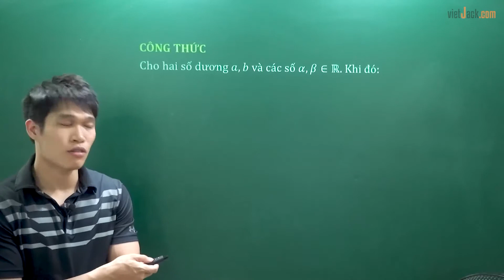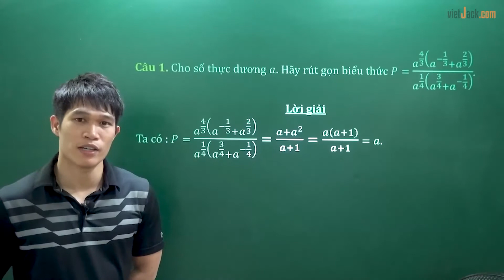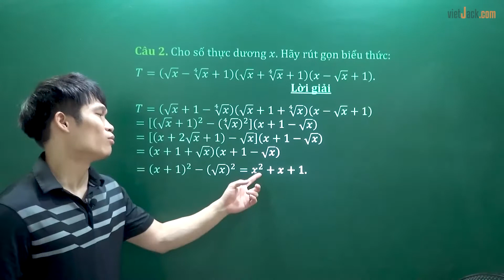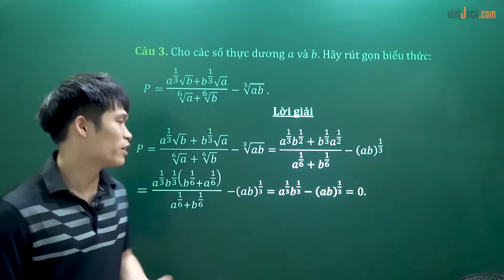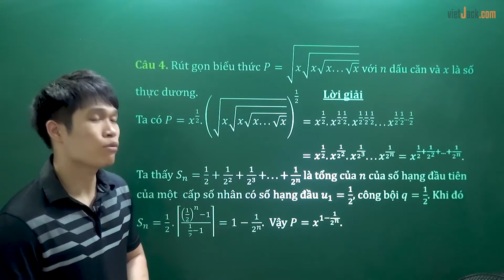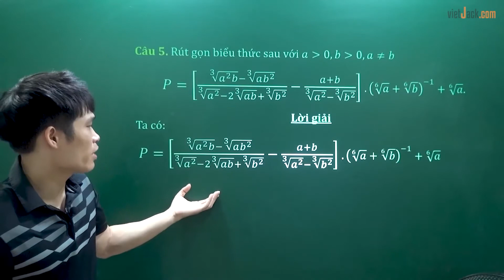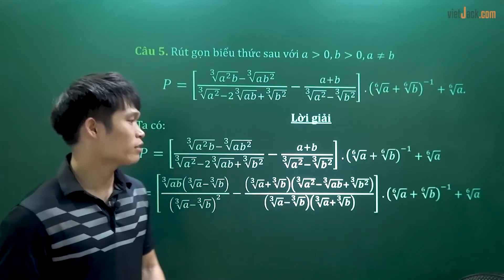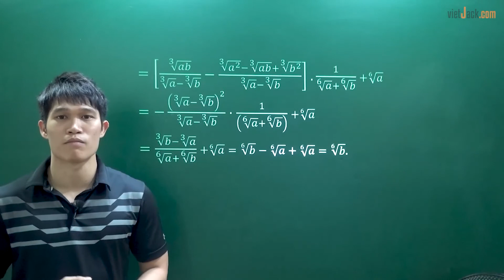Bài toán rút gọn lũy thừa - Toán học 12 - Thầy Trần Xuân Trường (DỄ HIỂU NHẤT)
Toán học 12 - Bài toán rút gọn lũy thừa

Bài toán rút gọn lũy thừa là bài học quan trọng trong chương trình Toán học 12. Video này, thầy sẽ giải chi tiết các ví dụ minh họa bằng phương pháp nhanh nhất. Qua đó giúp các em có nền tảng giải những bài tập khó và nâng cao liên quan. Theo dõi bài học cùng thầy để học tốt hơn nhé!